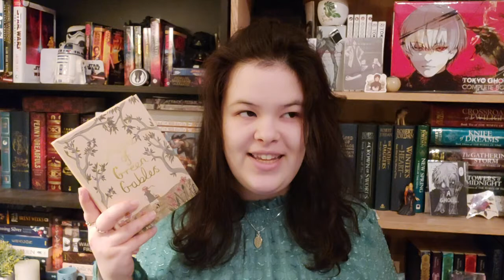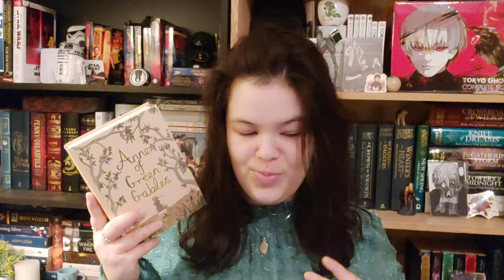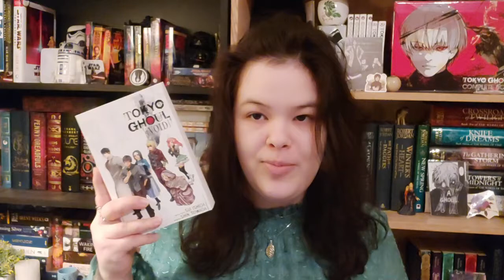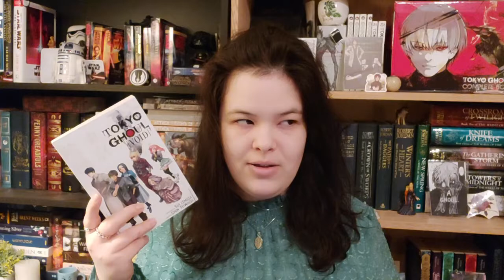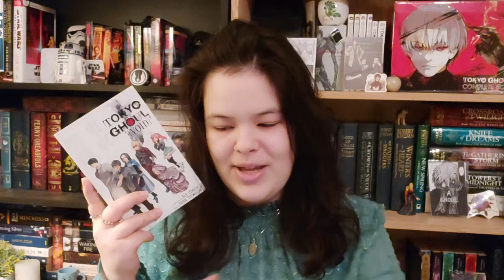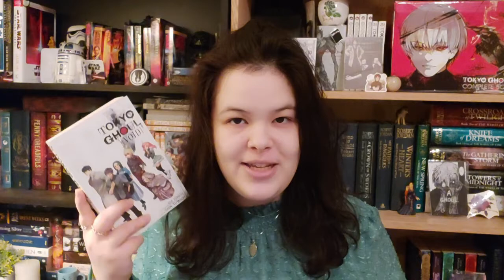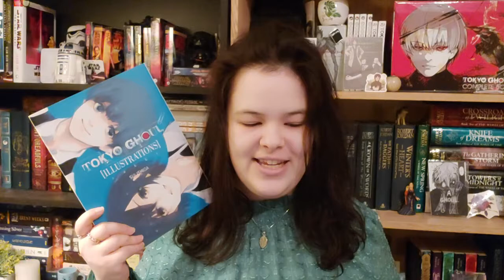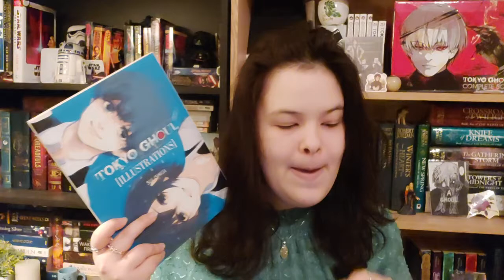•JANUARY WRAP UP (slow start to 2022)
Hello, hello!
Welcome to the january 2022 wrap up!
Hope you enjoy this very short but also very good month of reading. I always suffer the most january-march so my reading takes the hit. Lmk if you're the same ^.^

•TIMESTAMPS •
the art of the secret world of arrietty 01:08
anne of green gables 03:58
tokyo ghoul: void 08:18
tokyo ghoul illustrations zakki 11:26
blueberry #6 14:23
outro 16:11